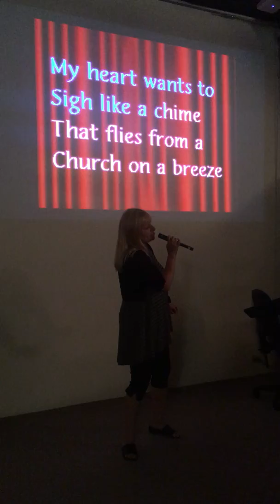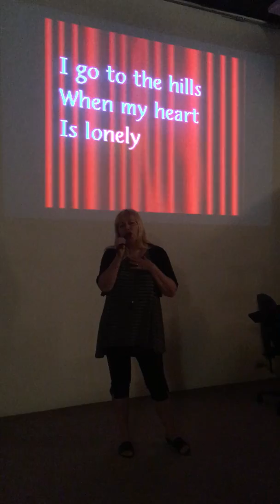Karatrain Sound of Music